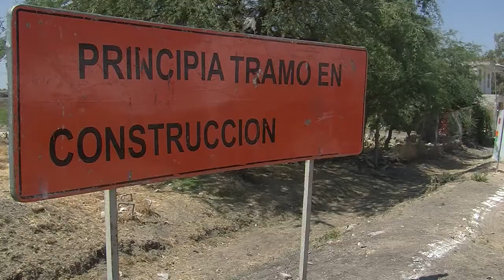Visitan autoridades la obra de pavimentación en Playas de Sotelo